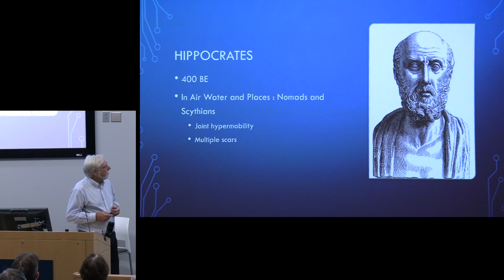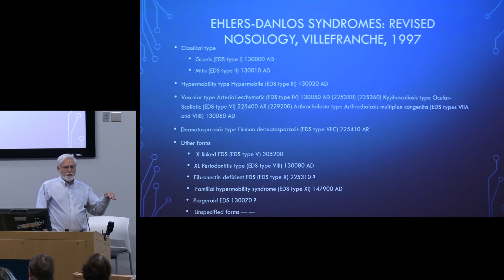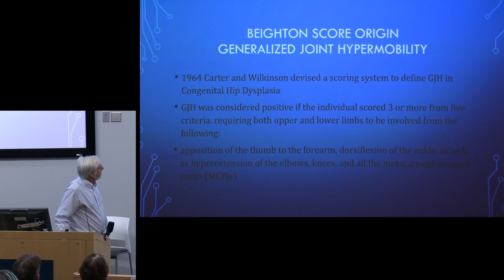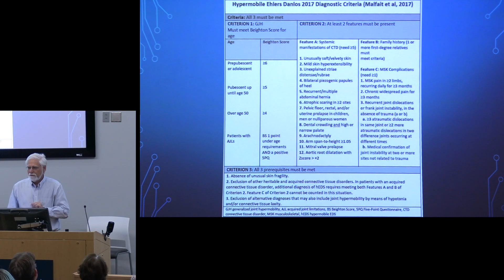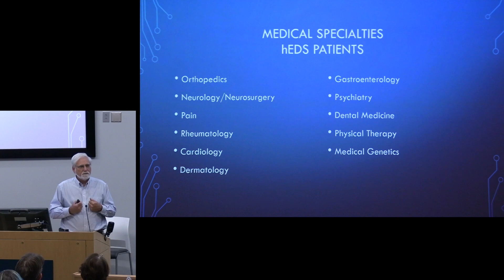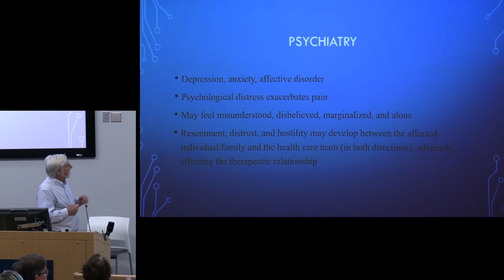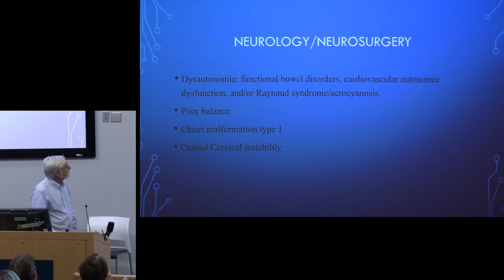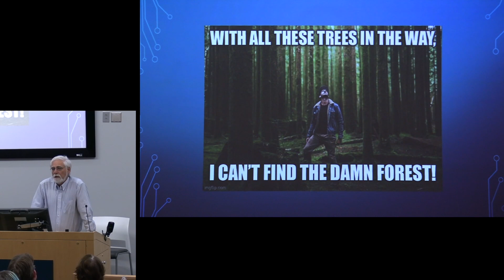Bobby Jones CSF Educational Lecture- Steven Shapiro